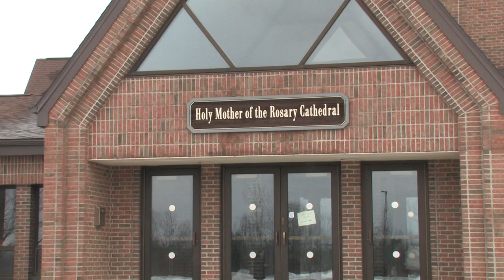Demo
Sample pieces of two projects I worked on in school.
The first piece is about the Polish National Catholic Church, it was part of Kaleidoscope, a local TV show here in the WNY region.
The second piece is my capstone which is about service learning at Canisius College.
Both pieces were produced by me.
The first piece was shot by Ashley Fike and Laurern Moser and edited by all three of us under my direction.
The second piece was mainly shot by me and Bill Lis with the occasional help of another student.  It was edited by me.